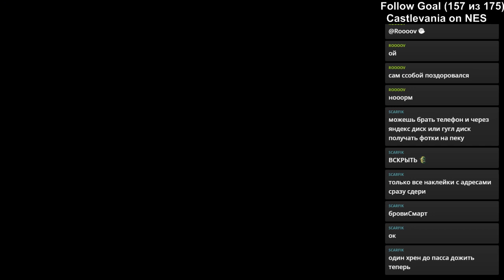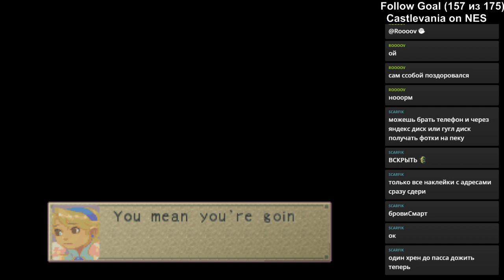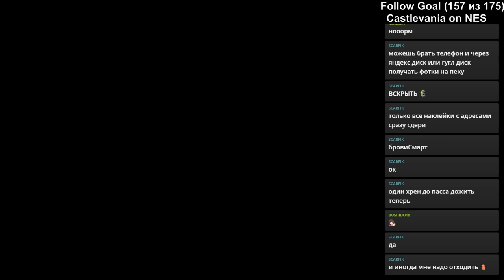RPGMania №30. Breath of Fire IV. День 5.1.